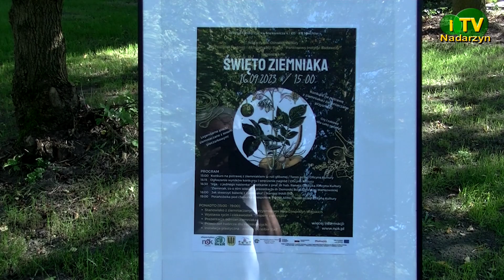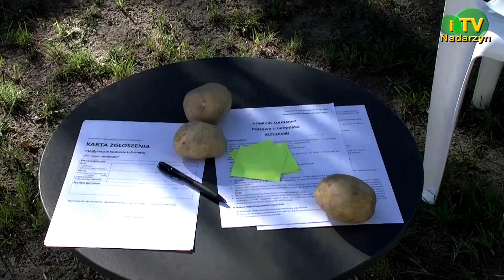Święto Ziemniaka w Młochowie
Reaktywacja Święta Ziemniaka po długiej przerwie.